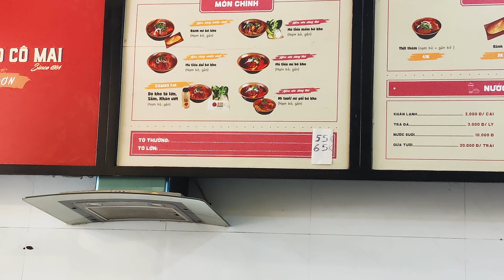One day in Ho Chi Minh, Bò Kho Cô Mai